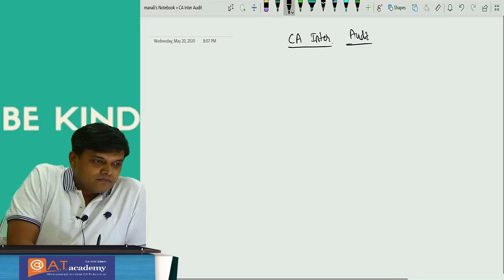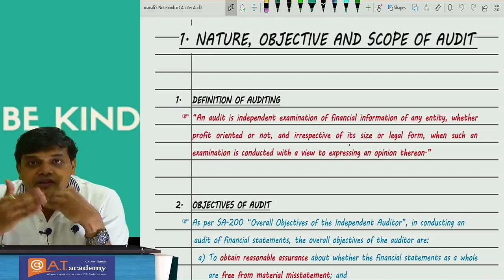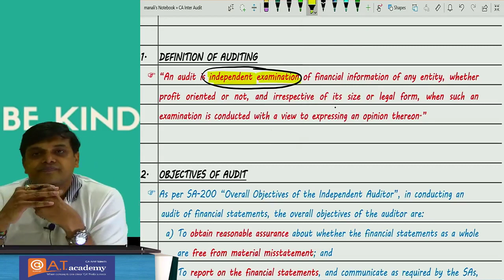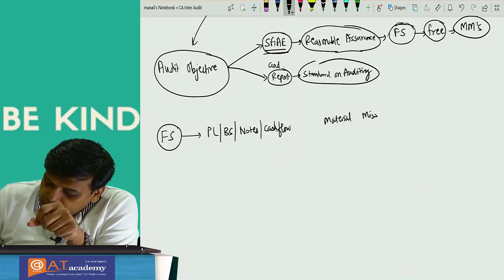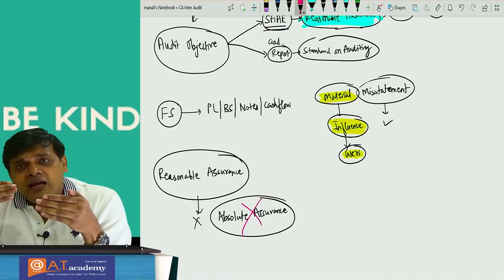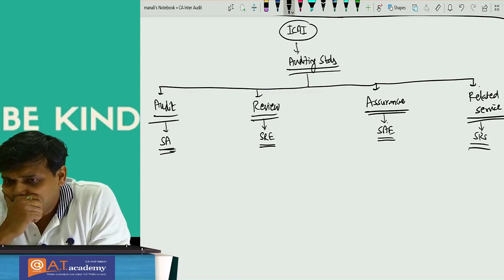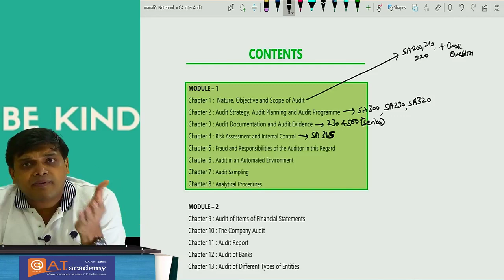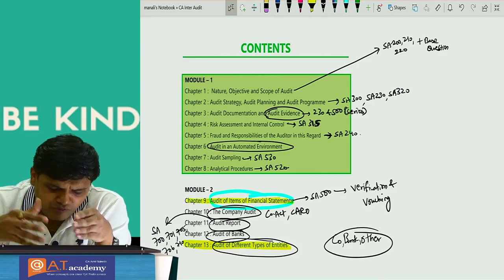CA Inter - Audit - Nov 2020 onwards - Day 1 - Basic concept